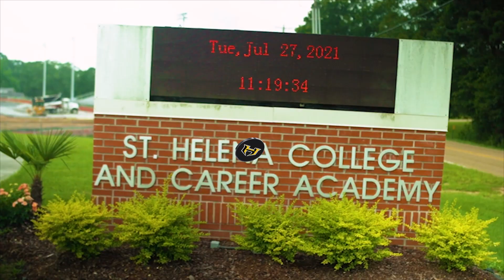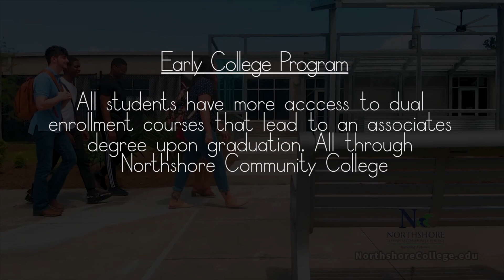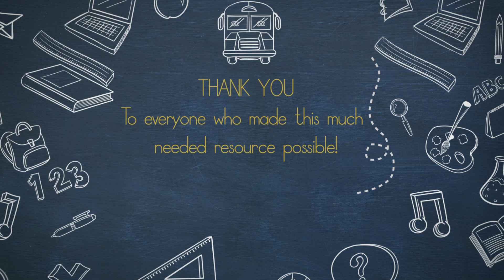SHPSD ARP Funding Video